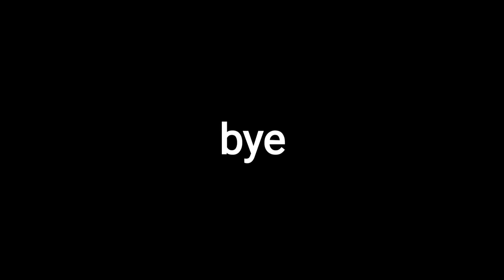Super Cars In Minecraft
to add all these cars download